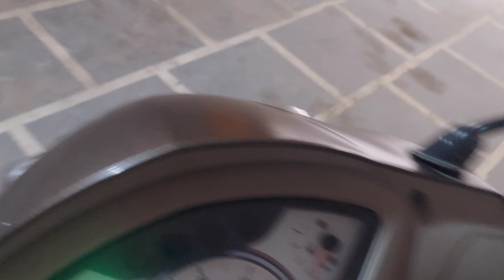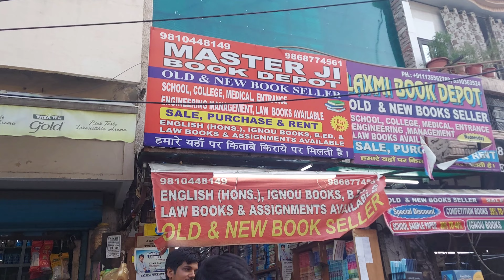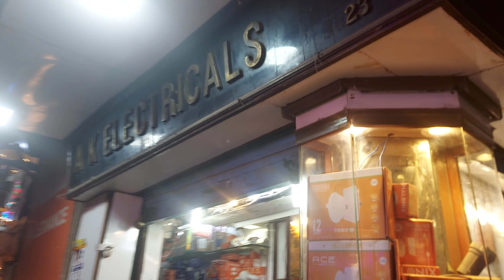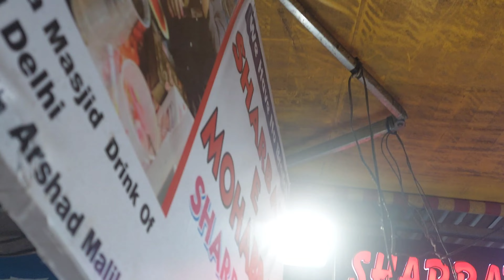muskuraiye ap mere sath hai 😂| thug life | jama masjid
be proud you are watching my vlog